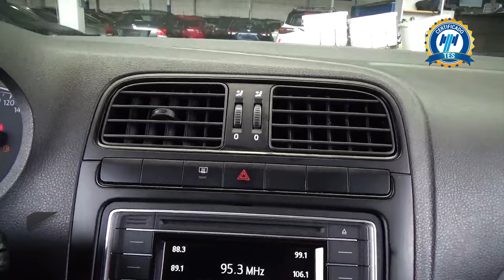Volkswagen / Polo / 2021 -